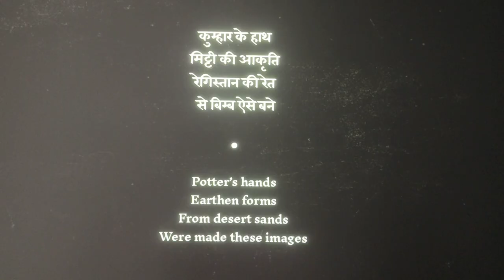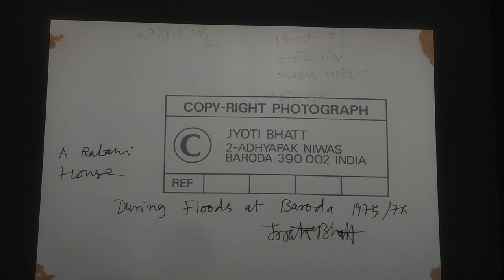Jyoti Bhatt Photographs|Museum of Art and Photography|Bangalore